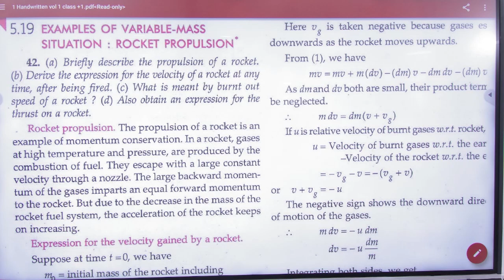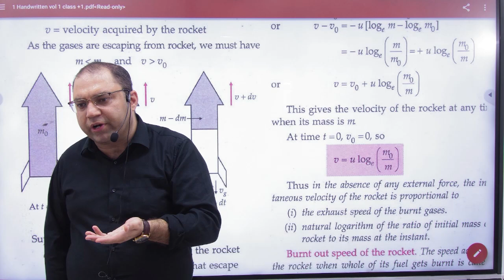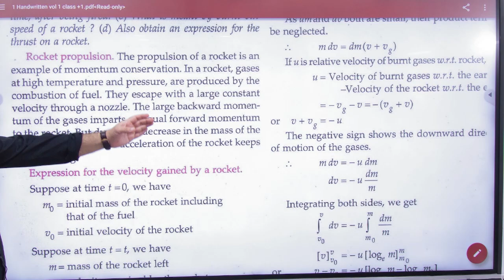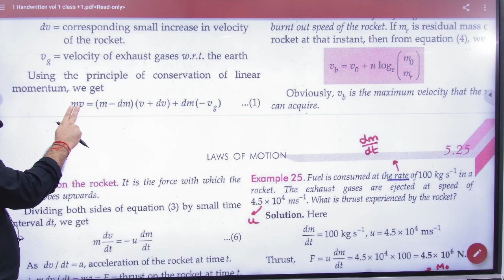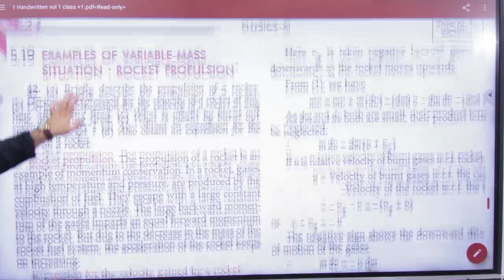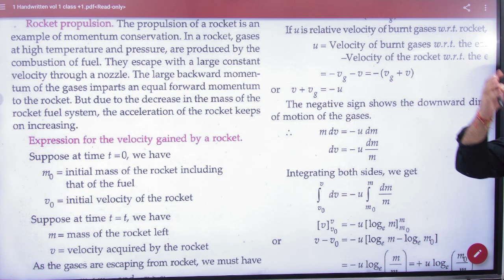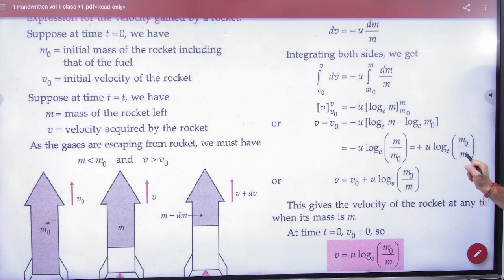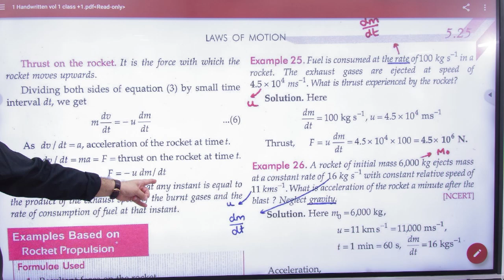1 Rocket Propulsion